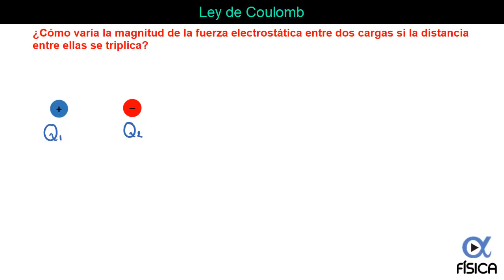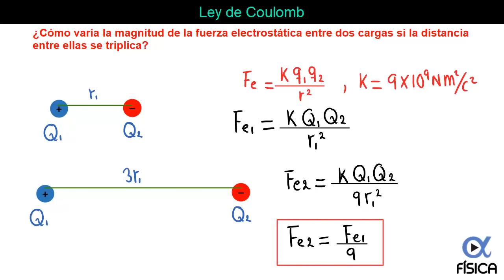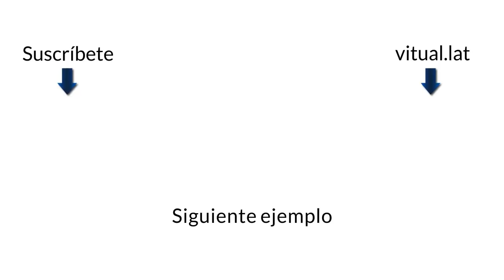⚡ Ley de Coulomb (Ejercicio 2 cargas ► VARIACIÓN de FUERZA si DISTANCIA entre cargas se TRIPLICA)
✅ FÍSICA I DESDE CERO. Inscríbete al curso 👉 INFO

¡Vitualer@s! Porque ustedes lo pidieron, vamos a impartir el curso de FÍSICA I de nivel preparatoria.
TODO LO QUE OCUPAS SABER DE FÍSICA I DESDE 0.

Prepárate muy bien para tus exámenes finales y ten un mejor rendimiento en tu semestre.

✅ Grupos reducidos.
⏳  Duración: 20 clases de 2 horas c/u (4 semanas)
📆 Fechas: 22 noviembre - 17 diciembre
🕓 Horario: Lunes a viernes de 5 a 7 pm (tiempo del centro de México)

📝 EJERCICIO: ¿Cómo varía la magnitud de la fuerza electrostática entre dos cargas si la distancia entre ellas se triplica?

00:00 Inicio
00:16 Analizamos el ejercicio
00:46 Fórmula y sustitución de datos
01:46 Calculamos la fuerza si se triplica la distancia entre las 2 cargas
03:45 Resultado